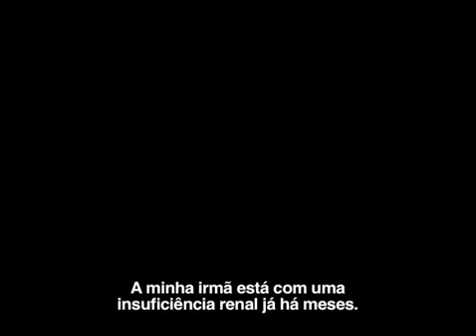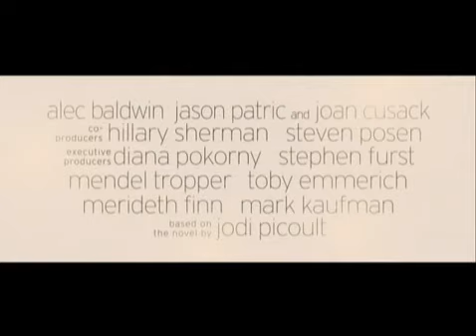"Para a Minha Irmã" / "My Sister's Keeper" (Trailer)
O que mantém unida uma família? Nick Cassavetes, o realizador de O Diário da Nossa Paixão e John Q, mais uma vez demonstra-nos a sua perícia com contos sobre as mais profundas emoções humanas neste filme inspirador acerca de uma família feliz - e unida - na luta contra a doença de uma das filhas. Cameron Diaz, Abigail Breslin, Alec Baldwin encabeçam um elenco excecional que traz sentimento à história de Anna Fitzgerald, de 11 anos, que foi concebida para ser dadora da irmã que sofre de leucemia, mas que entretanto decide obter a emancipação médica. Este ato de livre-arbítrio pode separar os Fitzgerald, ou pode ser o primeiro passo para uma tomada de consciência vitoriosa de afeto, dignidade e do que significa ser uma família.